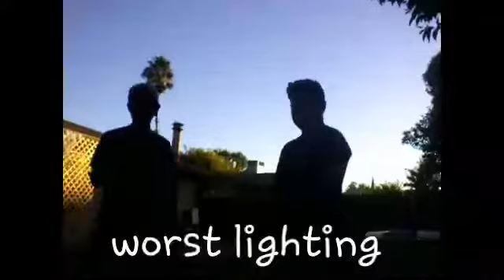EAT IT OR WEAR IT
Whats up Mystie Nation hopefully you like our video I know the video resolution its because apparently I didn't have enough space but the next video will try my best to put the best resolution for you  because you are the nation right well if not then like and subscribe to join today and be apart of the Mystie Nation.

 here is the amazing music that we used in the video:
• Track Info:

Title: We Are One
Artist: Vexento
Genre: Dance & Electronic
Mood: Bright
that's there stuff so make sure to go check them out for a great job well done not sure if that makes sence but yeah peace.